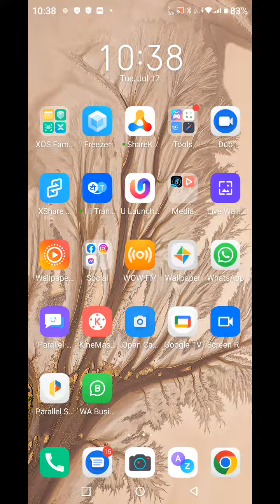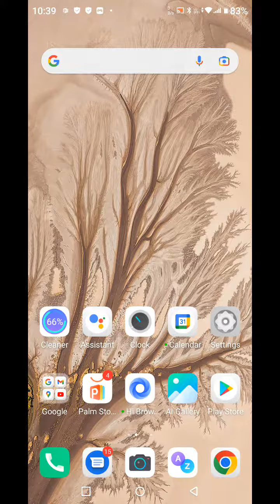How To Set Screen Lock Pattern In Infinix Note 12 Pro, Infinix Note 12 Pro,Screen Lock